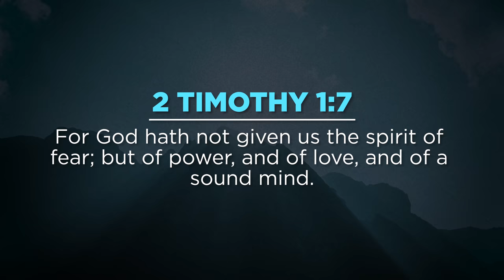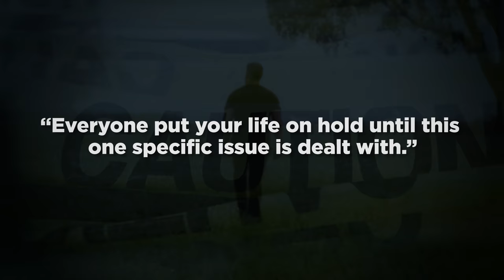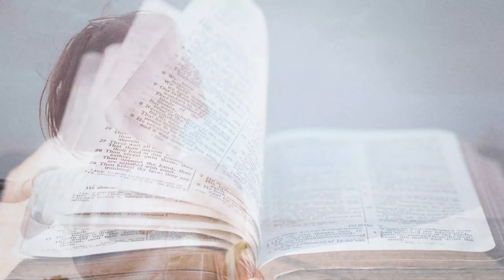Worst Case Scenario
Sometimes, it's tempting to hide behind fear and call it "wisdom." But those who are filled with the Holy Spirit have been given the boldness to overcome fear and resist the immorality of cowardice. It's time to stubbornly resist the irrational voice of fear.

For more free teachings like these, sign up to David’s emailing list by clicking